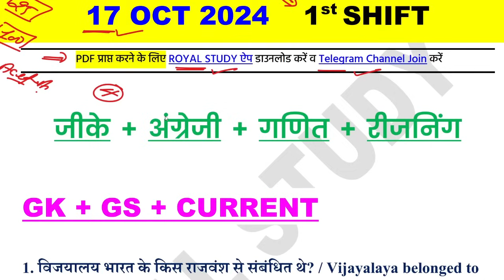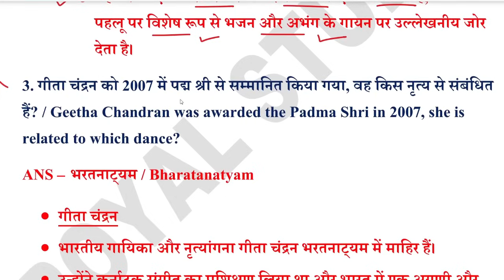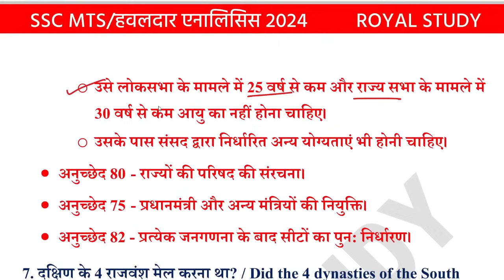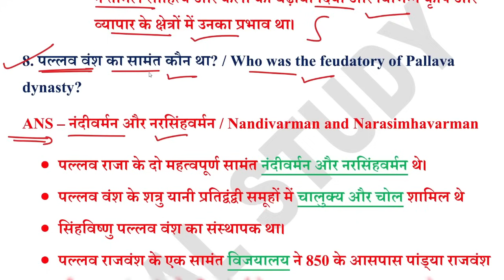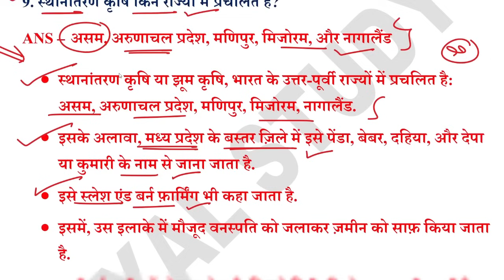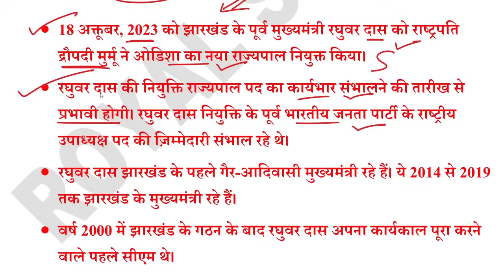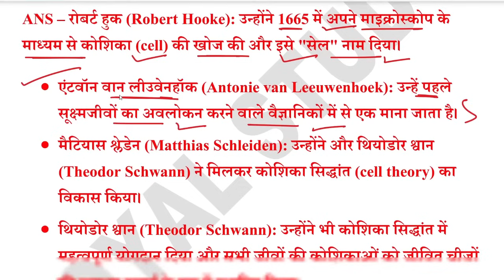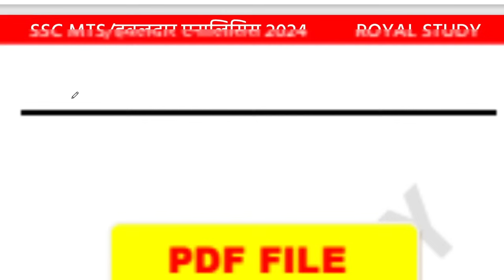SSC MTS 17 Oct 1st Shift Analysis 2024 | SSC MTS EXAM Analysis 2024 | SSC MTS ANALYSIS 2024 TODAY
📌𝐎𝐔𝐑 𝐍𝐄𝐖 𝐂𝐎𝐔𝐑𝐒𝐄 / 𝐓𝐄𝐒𝐓 𝐒𝐄𝐑𝐈𝐄𝐒📌

𝐎𝐓𝐇𝐄𝐑 𝐘𝐎𝐔𝐓𝐔𝐁𝐄 𝐂𝐇𝐀𝐍𝐍𝐄𝐋𝐒 :
🌐 Exam Town -  @ExamTown

♦️ Your Queries ♦️
SSC MTS 17 Sep 2nd shift analysis
SSC MTS 17 Sep 3rd shift analysis
SSC MTS 17 Sep all shift analysis

17 October 1st shift paper analysis
17 October 2024 ssc mts 1st shift paper
17 October 1st shift ssc mts
17 October 1st shift paper
ssc mts 16 oct 1st shift analysis

𝐑𝐎𝐘𝐀𝐋 𝐒𝐓𝐔𝐃𝐘